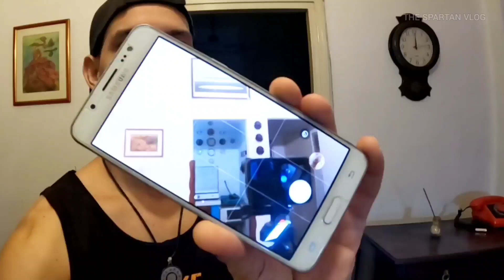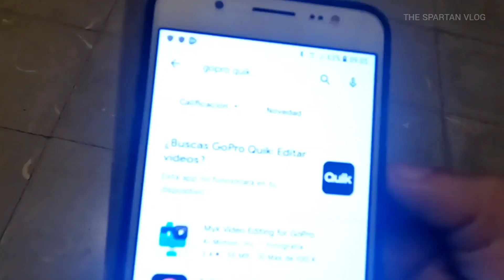Aunque tengas dinero en Cuba no resuelves...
Hay cosas ni AUNQUE TENGAS DINERO se pueden resolver en Cuba... Conocí a una chica que la policía la detiene siempre porque dice que es JINETERA

comprame un café👇
✅Criptomonedas.👇
BTC aquí 🔽 bc1q2j6s9hvju62cequm9pdd9xz6x6tajtqh2g0t27
ETH aquí 🔽
0x1D975200DB46B50E16286a55a1e282563CBCdA6B
LTC aquí 🔽
ltc1q3n0pnsdufdv5ujjwl443sfu7c74nhhltzgacxu1

Hay cosas que no salen en los documentales y los vídeos promocionales de Cuba, una vida real que a cada cubano le ha tocado vivir y solo nosotros la conocemos.  Hay una Cuba maravillosa para los turistas y una real para los cubanos.  Las carencias corroen nuestra sociedad a niveles insospechados, desembocan en corrupción, delincuencia, envidia y otros males que nos afectan hace tiempo.  Queremos que nuestros hijos sean mejores que nosotros y muchas veces las familias terminan rotas producto de la emigración hacia USA y otros países, nuestros hijos arriesgan sus vidas para tener un futuro mejor.  La racionalizar de la economía ha hecho más difícil la vida en Cuba, conseguir comida en los mercados y las tiendas, La Habana se lo siente al no haber turismo ni casi viajes a Cuba, las demás provincias se lo sienten más.  La diferencia de clases se acentúa y los que no reciben remesas pasan más trabajo.

s